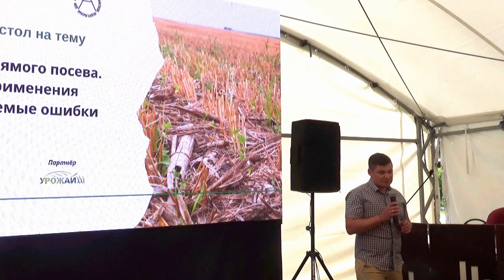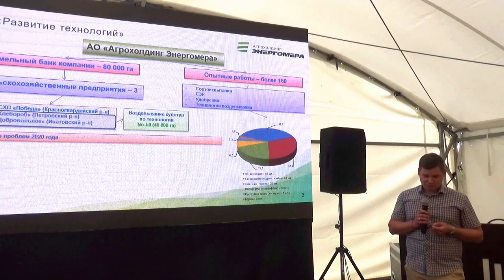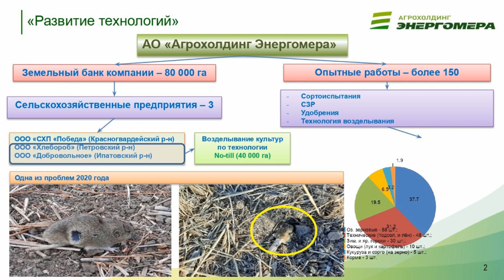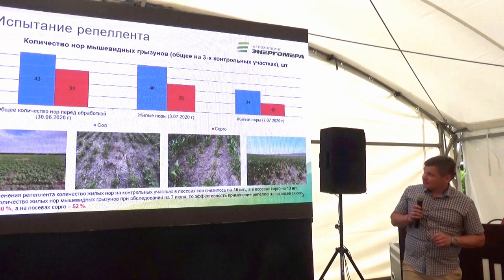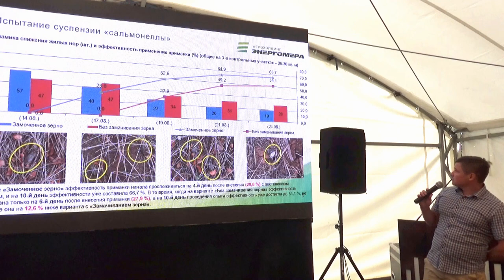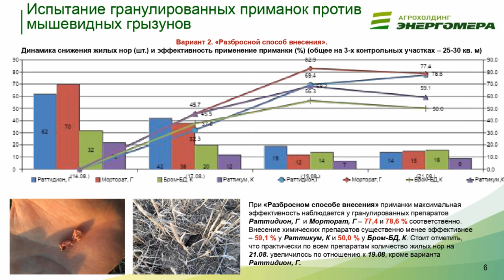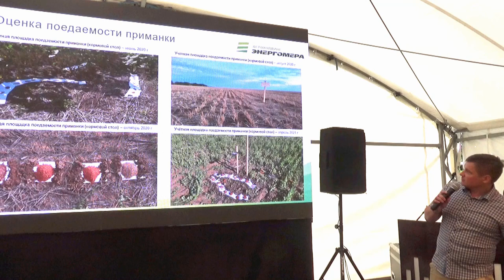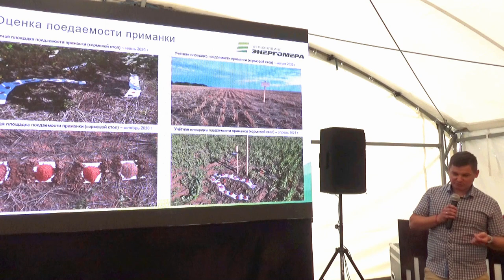"В производство - через поле агронома"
Стукалов Роман Сергеевич, ведущий агроном по развитию АО «Агрохолдинг Энергомера», кандидат с.-х. наук

Десятки опытов в борьбе с мышами провёл Роман Стукалов, ведущий агроном по развитию АО «Агрохолдинг Энергомера». Эксперименты показали, что замоченное в биопрепаратах (суспензия сальмонеллы) зерно работает эффективнее, чем сухое. Правда, даже замоченное зерно привлекало мышей реже, чем гранулированные приманки.

– Гранулированные приманки вроде «Морторат» и «Раттидион» мы раскладывали вручную и разбрасывали РУМом. Поедаемость приманок была выше, но и стоят они дороже, – сказал Роман Сергеевич.

***Партнёры***